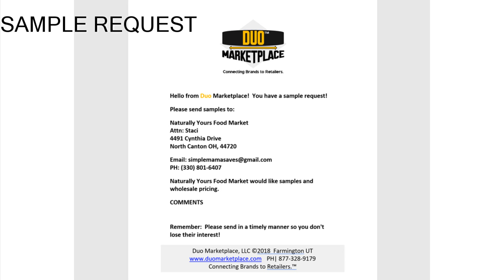Duo Marketplace Introduction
Duo Marketplace helps brands connect with independently owned retail stores across the US.  If you have a food, gift or wellness product and are trying to get yur product onto retail shelves, please give us a call!